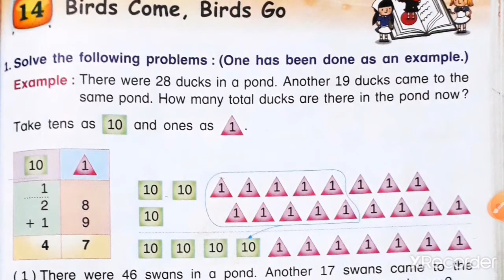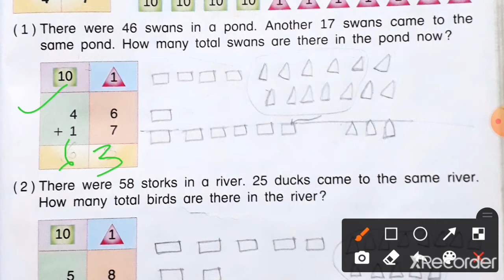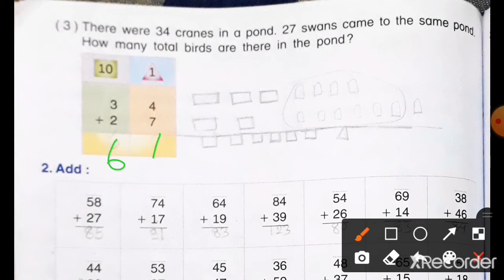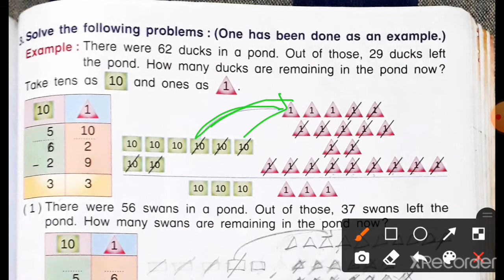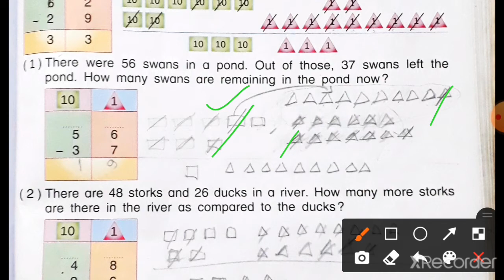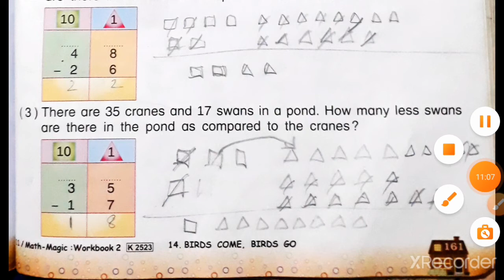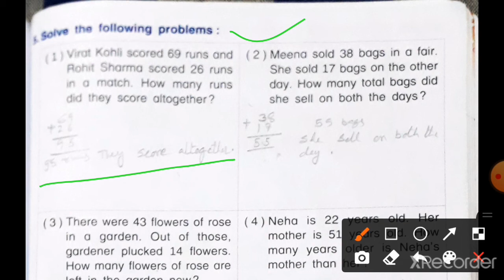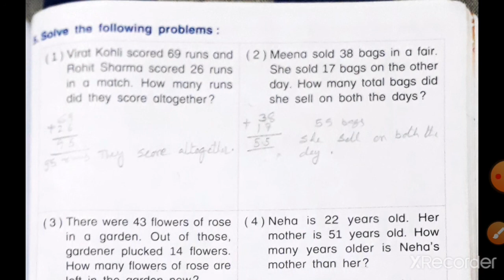2nd std Maths,Birds come ,Birds Go ( NCERT)chapter 14,work book, part 1,page 159 to 163